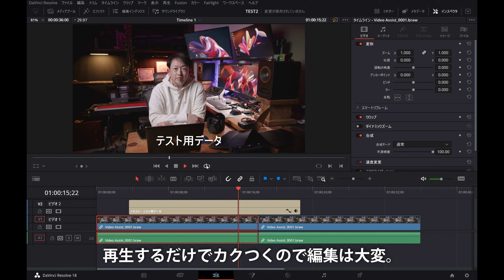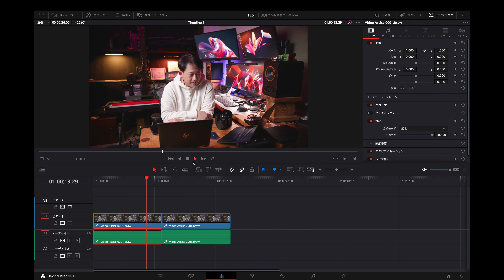M2 MacbookAir レビュー Windowsにドップリ浸かったシステム管理者が久々に使ったMacの感想と導入した理由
M2 MacbookAir  というか、Mac自体を6年ぶりにチャレンジいたしました！
以前はiMac27インチを使っていた時期もありましたが、諦めて即売却。
Windowsを業務で使っている以上、Windows一択！と言い続けてきた私あきあかねが、今回何故またMacにチャレンジしようとしたのか？
そして結果どうなったのか？また売ったのか？などをお話いたします。

今日も動画見ていただきありがとうございました！

◆今回撮影に使用した機材はこちら！
2022 13インチMacBook Air: 8コアCPUと10コアGPUを搭載したApple M2チップ, 512GB SSD - ミッドナイト

パナソニック ミラーレス一眼カメラ ルミックス GH6L レンズキット 標準ズームレンズ付属 ブラック DC-GH6L

パナソニック フルサイズ ミラーレス一眼カメラ ルミックス S5 標準ズームレンズキット

Blackmagic Design モニター一体型レコーダー プロ仕様スコープ VideoAssist 5インチ 12G HDR

Blackmagic Design シネマカメラ Pocket Cinema Camera 6K Pro EFマウント 6K/50P収録

ソニー レンズ交換式 VLOGCAM ZV-E10 W ボディ ホワイト Vlog用カメラCinematic Vlog シネマティック

GoPro HERO10 Black アクションカメラ ゴープロ 人気アクションカム

Insta360 ONE R ツインモジュールセット (ONE R本体 + 360度撮影モジュール + 4K広角撮影モジュール)

◆楽曲提供
・作曲・サイト運営：秋山裕和 様

◆MotoBLOGバイク
Kawasaki Versys-x250 tourer

あきあかね

私、あきあかね / AkiAkaneは、Amazon.co.jpを宣伝しリンクすることによってサイトが紹介料を獲得できる手段を提供することを目的に設定されたアフィリエイトプログラムである、Amazonアソシエイト・プログラムの参加者です。